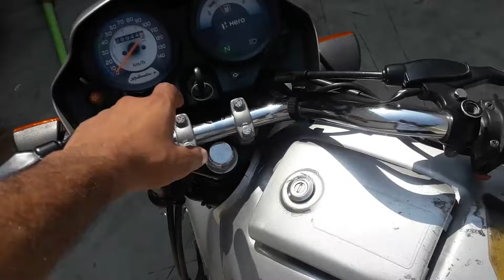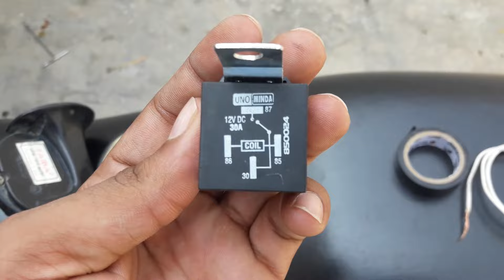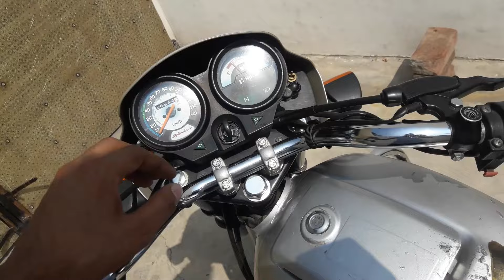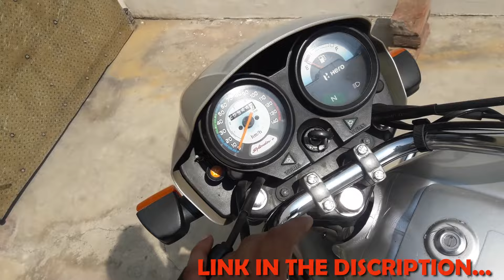How to install windtone horns in splendor + & all bikes | Full installation process step by step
hello guys , in this video i will show you how to install pressure horn (windtone) in hidden place of splendor.if you have any question related to installing or facing any difficulty while installation so you can use comment section and their question. i will try to clear your doubts. thansk for watching , please subscribe our channel .

Products that used in this video...

ONLY WINDTONE HORNS

ORIGNAL ROOTS HORN

12V RELAY